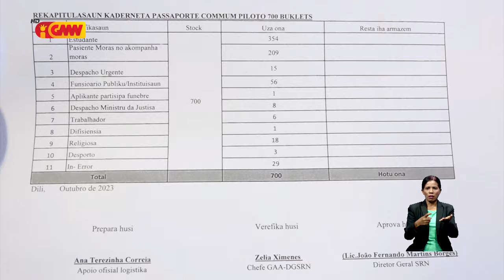Kaderneta ba pasaporte 700 iha Diresaun Jeral Servisu Rezistu Notariadu hotu ona